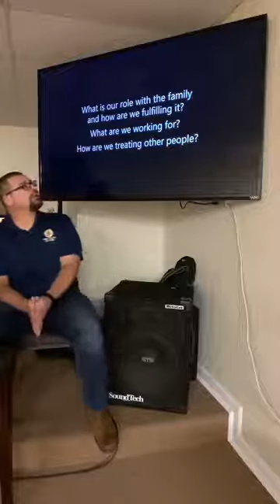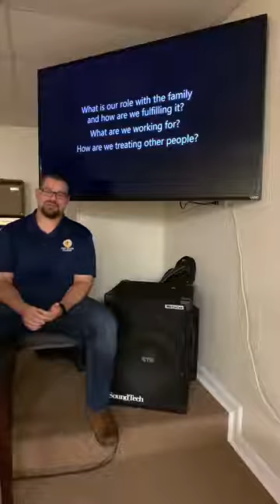CHBC - The Role of the Family - Bro Tony Arnold - April 29, 2020